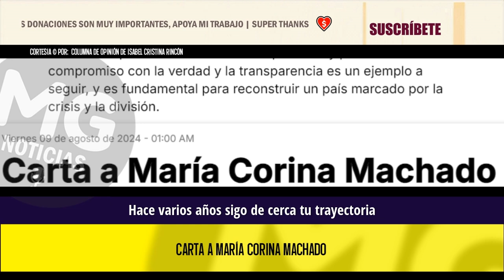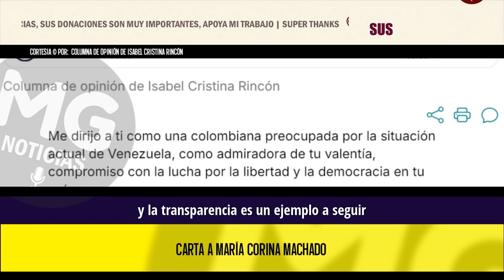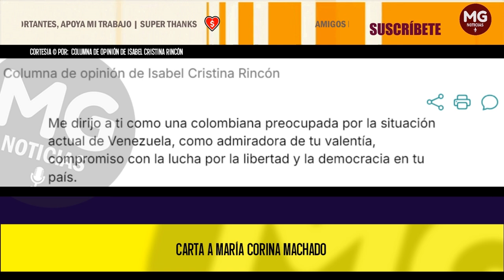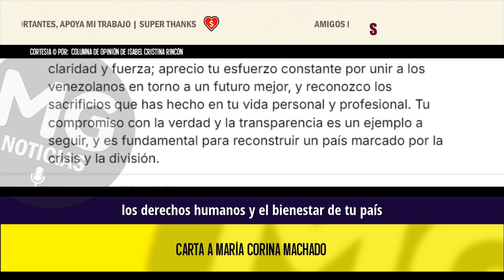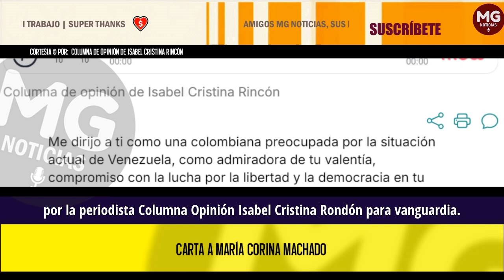CARTA A MARÍA CORINA MACHADO 🚨 Columna de opinión de Isabel Cristina Rincón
Me dirijo a ti como una colombiana preocupada por la situación actual de Venezuela, como admiradora de tu valentía, compromiso con la lucha por la libertad y la democracia en tu país.
columna ISABEL CRISTINA RINCÓN